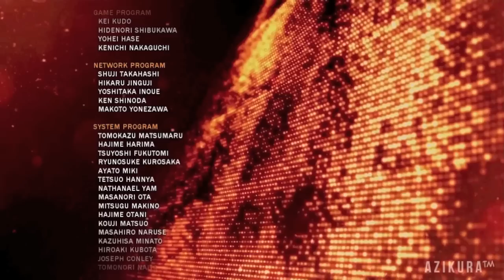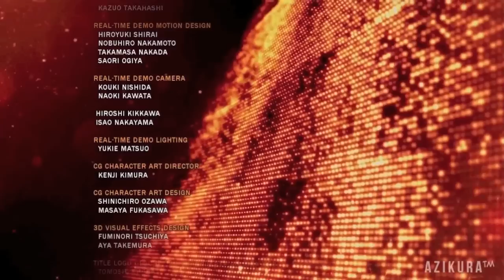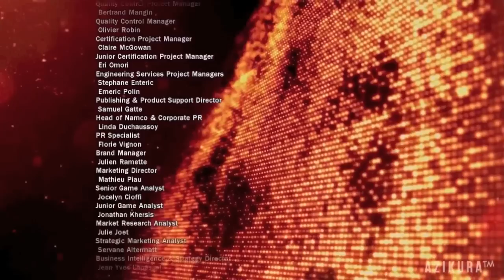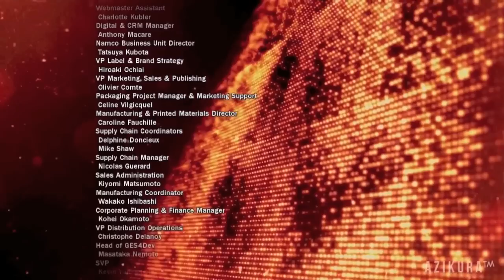The Tekken Tag Tournament 2 Kazama/ Mishima Story [HD]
There's more after the credits..

NamcoBandai©